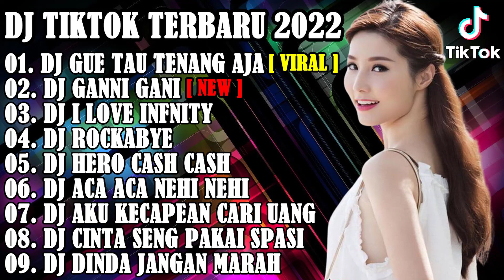DJ TIKTOK TERBARU 2022 - DJ GUE TAU TENANG AJA MAKANNYA KACANG TIKTOK VIRAL REMIX TERBARU 2022